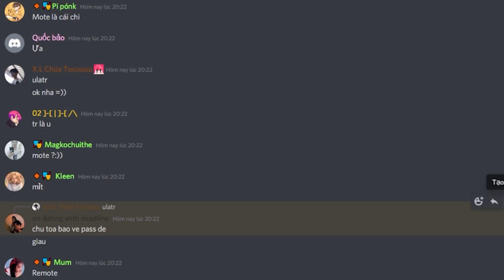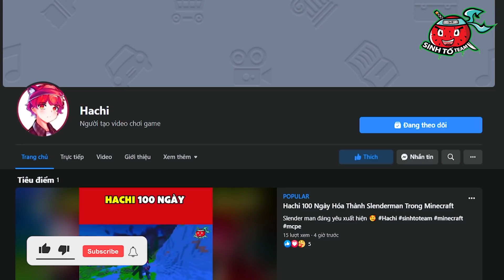NHÀ NÀNG Ở CẠNH NHÀ TÔI : HACHI GẶP NHỎ HÀNG SỚM PHIỀN PHỨC TRONG MINECRAFT